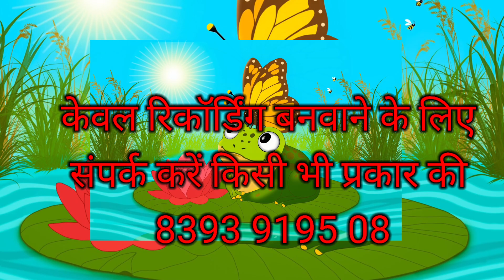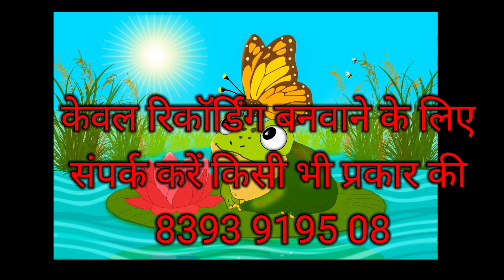आम बेचने की रिकॉर्डिंग प्रचार